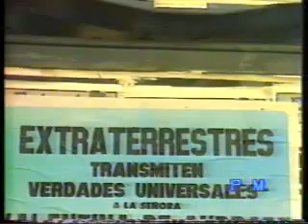Penúltimo Momento - Jorge Guinzburg (bloque completo) (1989)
Bloque del semi-olvidado programa "Penúltimo Momento", conducido por Jorge Guinzburg, con la participación de Pablo Jaramillo, Roby Krygel, Los Vergara (Los Hermanos Korol) y Mónica Garimaldi. Histórico.